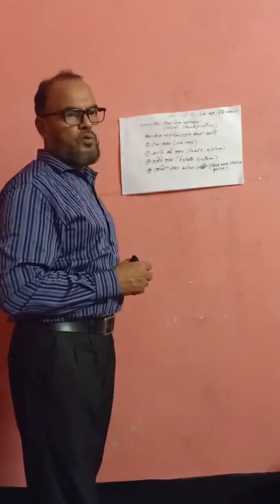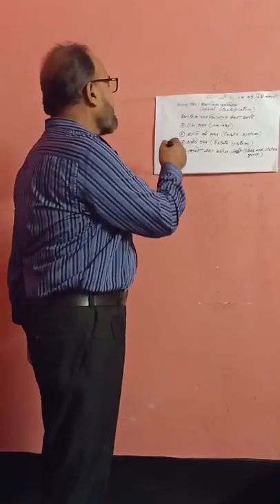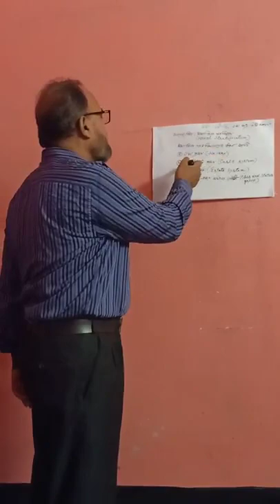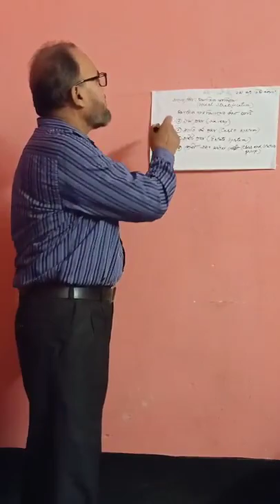Sociology Class 03 | MD Syedur Rahman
Teacher: MD Syedur Rahman